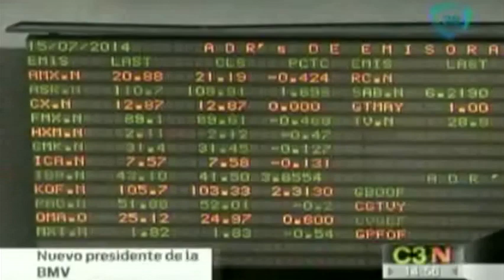Jaime Ruiz Sacristán es el nuevo presidente de la Bolsa Mexicana de Valores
Los accionistas de la Bolsa Mexicana de Valores (BMV) designaron a Jaime Ruiz Sacristán como el nuevo presidente de la institución.  01/12/14